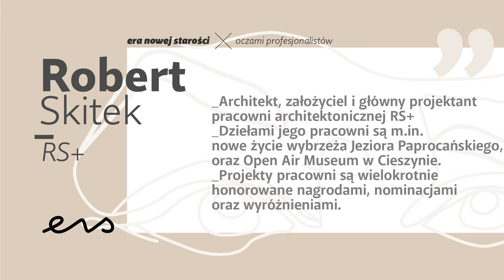#6 ENS x Robert Skitek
_Założyciel i główny projektant pracowni architektonicznej RS+ Architekci

_ Członek wielu organizacji, w tym: IARP, Miejskiej Komisji Urbanistyczno-Architektonicznej w Tychach oraz Rady Muzeum Miejskiego w Tychach.
_Jego pracowni zawdzięczamy nowe życie wybrzeża tyskiego Jeziora Paprocańskiego, a także wielokrotnie nagradzane Open Air Museum w Cieszynie. _Projekty RS+ Architekci są wielokrotnie nagradzane zarówno na poziomie ogólnopolskim, jak i międzynarodowym.